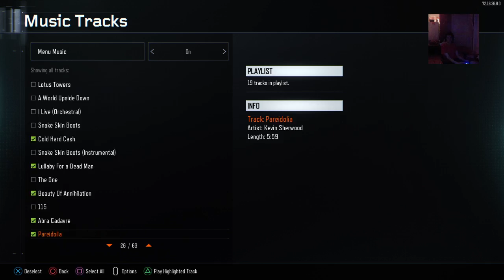Opening supply drops on the 4 of July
Will I get something good in the supply drops? I hopse so gg. Lets go for the one like!